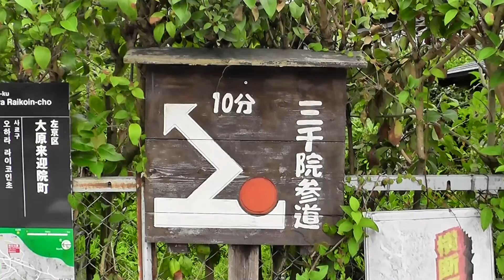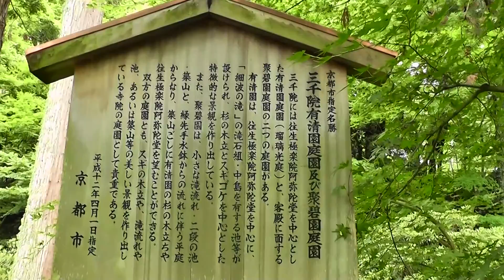夏の大原の里 三千院とその参道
２０１４年７月４日に大原の里、三千院を訪れました。
手持ち撮影。